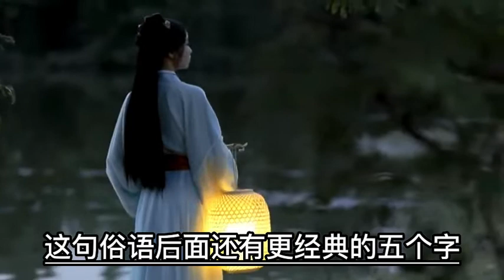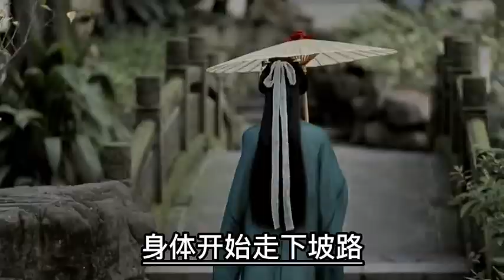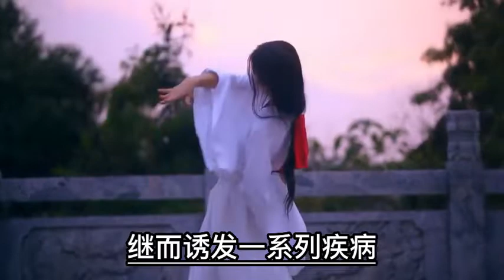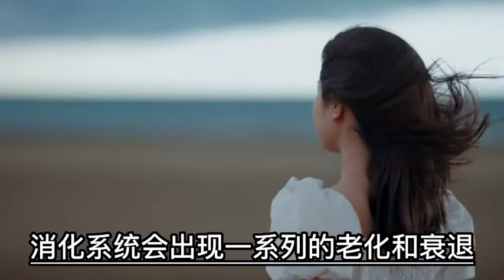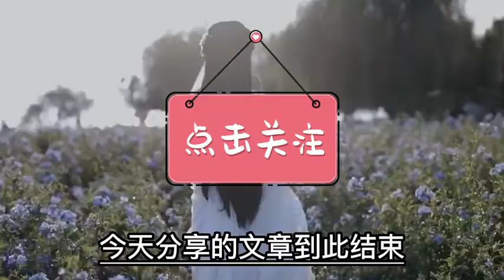【俗语：四十不多欲，五十不多情，后面五字更经典却少有人知】此文深刻必看。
【品读书香】今天分享的文章内容是：【俗语：四十不多欲，五十不多情，后面五字更经典却少有人知】此文深刻必看，受益良多。